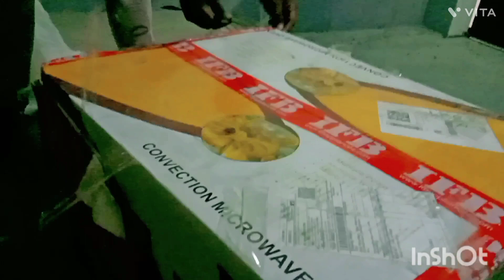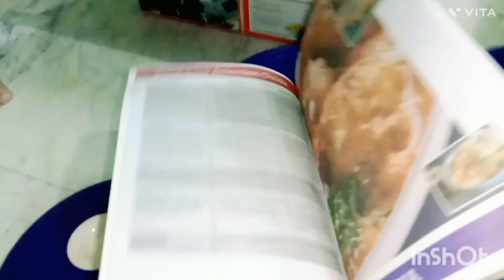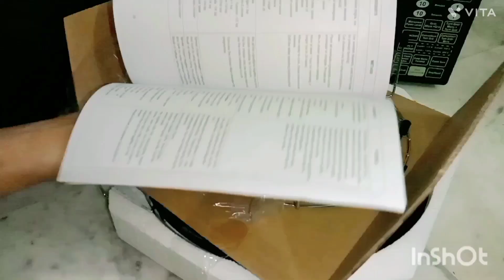unboxing microwave oven | best microwave oven IFB 30 litre | purchase by Flipkart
IFB3olitremicrowave#unboxingvideo#microwaveoven#